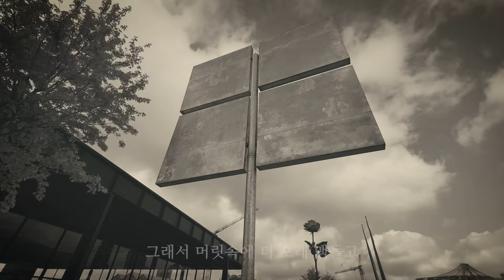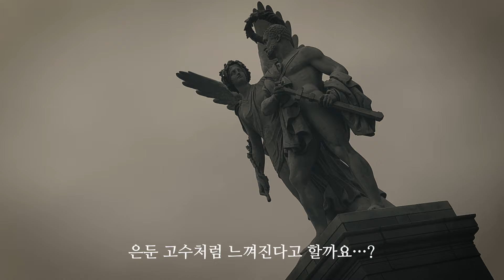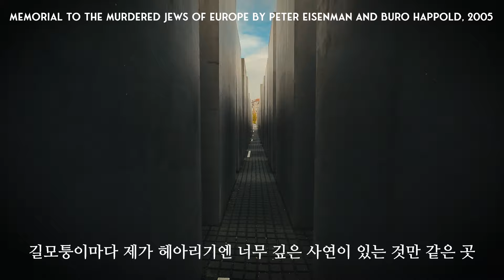베를린 미술 여행 🇩🇪 Public Art Tour, Berlin